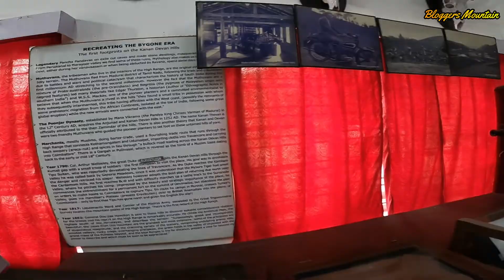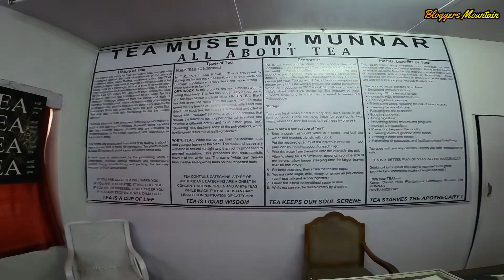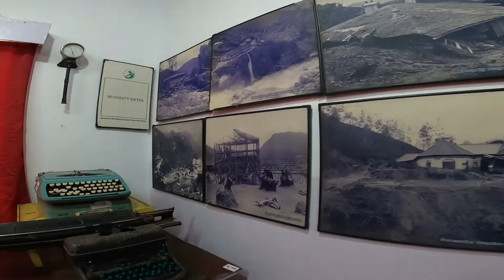munnar ripple tea garden full explore kiya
ervikulam national park | oneday trip in munnar |ripple tea museum |tea plantation and procedure
Hii